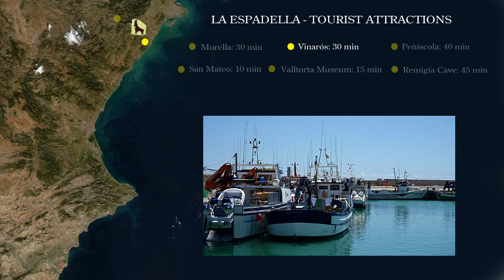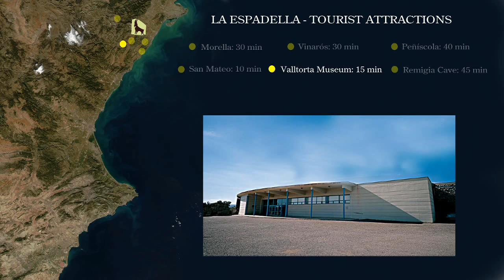La Espadella Localización HD